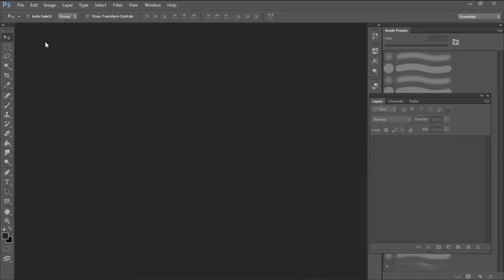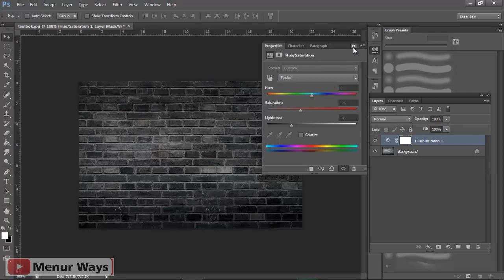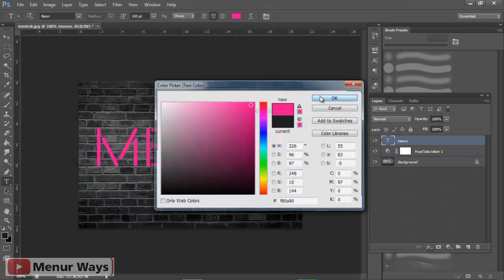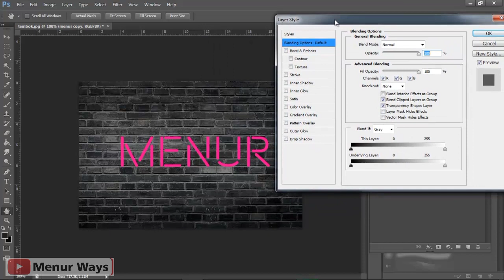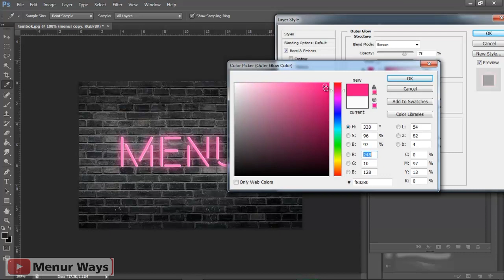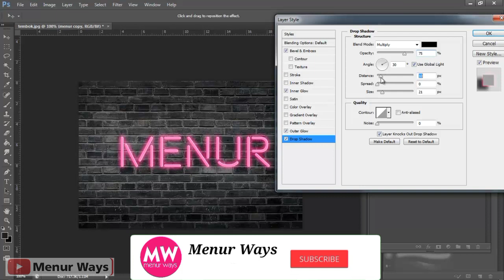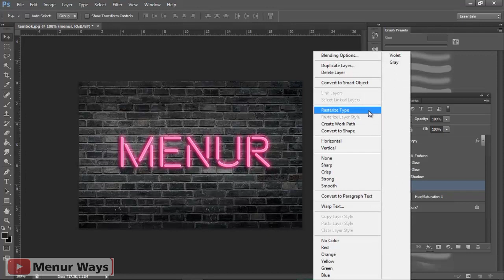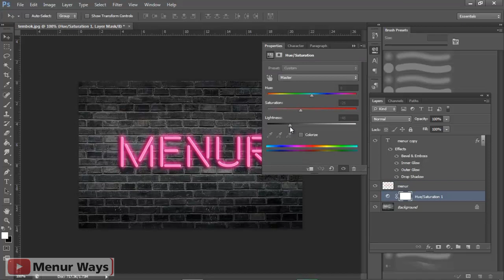Cara Gampang Membuat Efek Neon Teks Bercahaya ~ Tutorial Adobe Photoshop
Dalam video ini berisi tutorial membuat efek neon text bercahaya. Menggunakan software adobe photoshop CS 5. Caranya sangat gampang, simak video tutorial sampai habis.